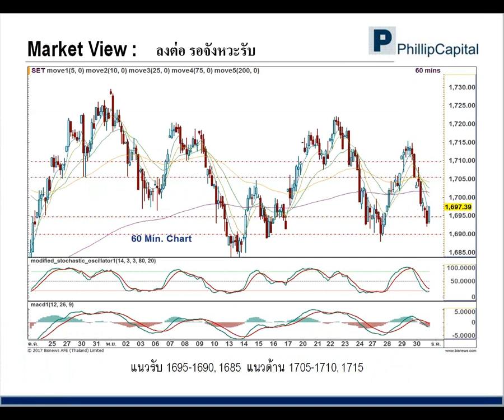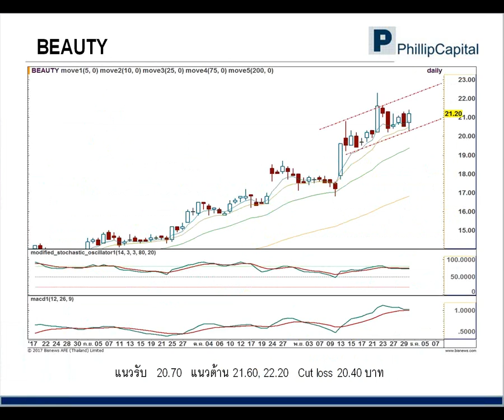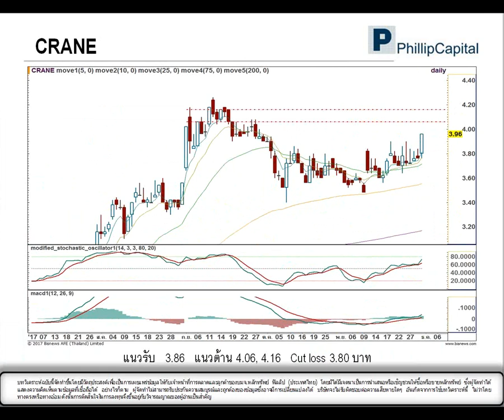เจาะกราฟจับจุดเทรด (01 ธ.ค. 60):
BEAUTY, TPIPP, CRANE รับฟังคำแนะนำของนักวิเคราะห์ บ.ฟิลลิป ได้ที่นี่ทุกเช้าค่ะ หากมีข้อสงสัย ต้องการคำแนะนำติดต่อ